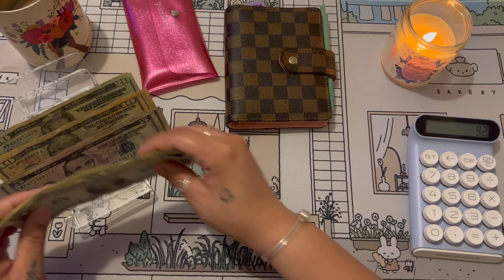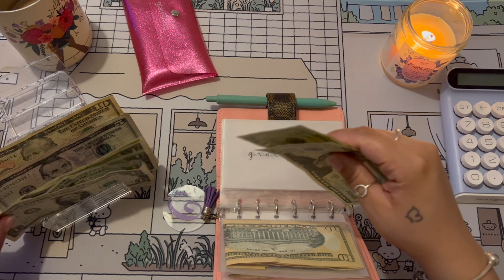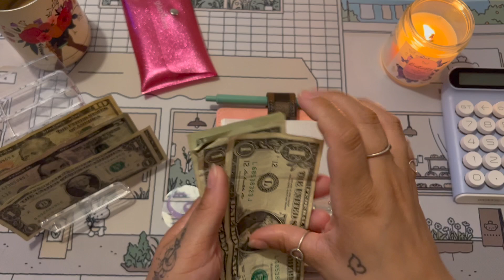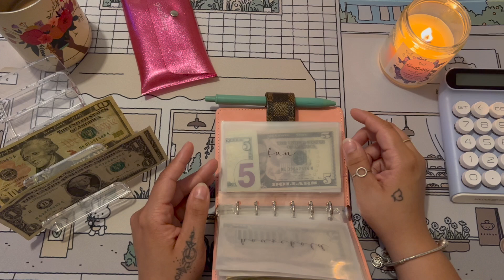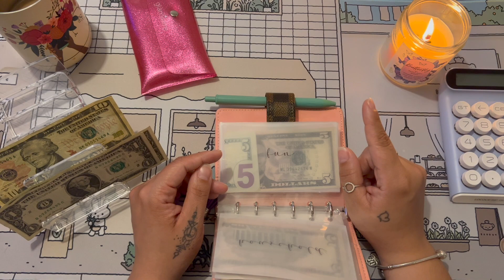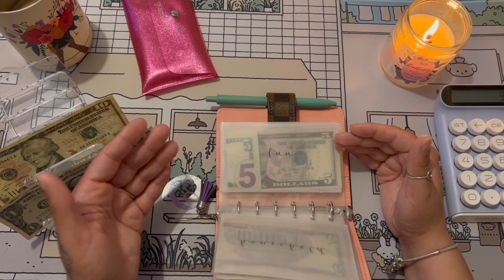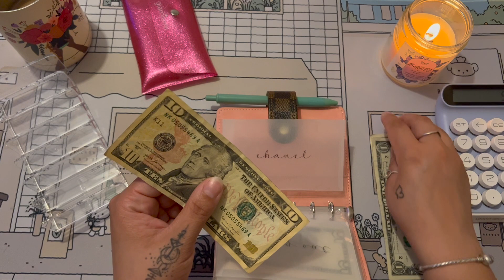$92 Low Income Weekly Cash Stuffing💰 | Zero Based Budget🧾 | My Journey to Financial Freedom✨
Hiii friends! Thanks for stopping by again, and if you're new welcome, I truly value your time spent here♡

Firstly, I just want to acknowledge and thank all of you for helping me reach 100 Subscribers!!! That is AWESOME and y'all truly rock, I want you to know that I genuinely appreciate each and every one of you♡!
 This weeks video is just a quick weekly cash stuffing of my wallet. As mentioned last week, there was no room for stuffing Debt or Savings this pay period🤷🏽‍♀️. I hope you all enjoy the video and have a great weekend! I'll talk to you all next week♡

✰Yearlong Bible Study for Woman I am currently studying⇓

✰Products Used⇓
➪A7 Wallet
➪A7 Envelopes
➪A7 Dashboard
➪A6 Envelopes
➪A6 Binder
➪Mechanical Calculator
➪Cash Tray

✰Filming Equipment⇓
➪Camera: Iphone 13 Pro